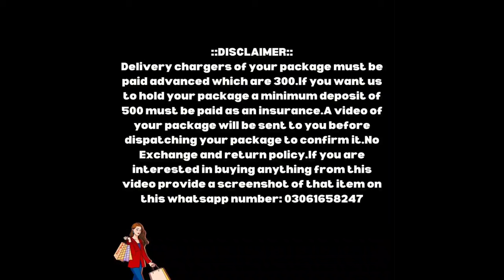23 May 2024💯BRANDED💥CUTPIECES LEFTOVERS💥LAWN HUAL💥PATCHES SET AVALIABLE NEW💥COLLECTION GUY'S 😋